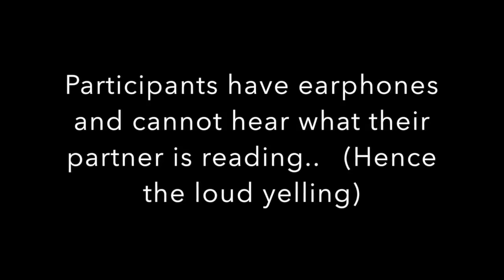The Hearing Aid Challenge